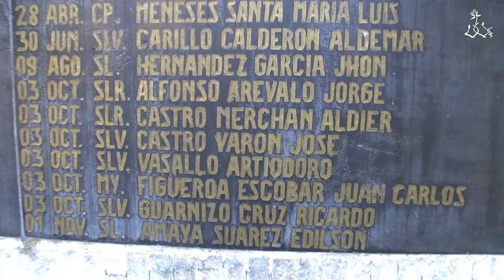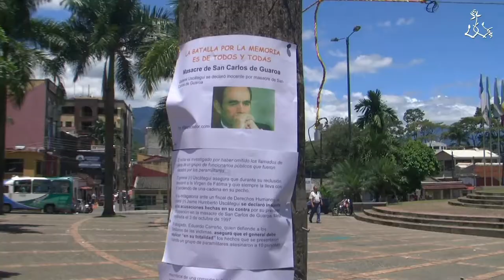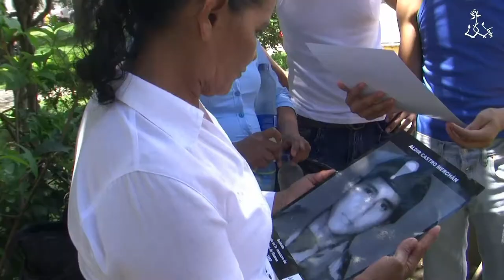Conmemoración de San Carlos de Guaroa- Meta, 15 años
El día 3 de octubre de 1997, una comisión judicial fue emboscada por paramilitares, quienes asesinaron a 11 personas que la integraban. La ayuda que solicitó el mayor Juan Carlos Figueroa, nunca llegó.